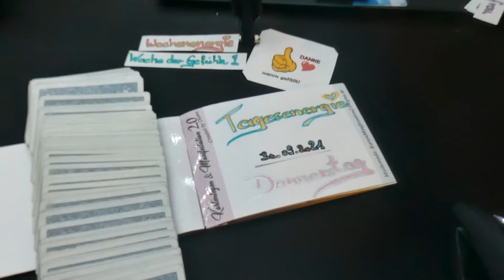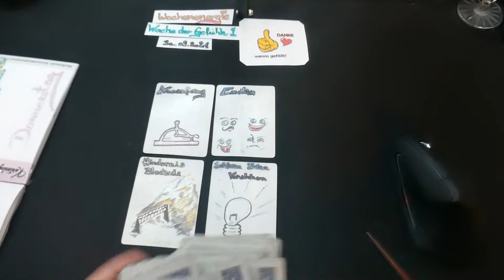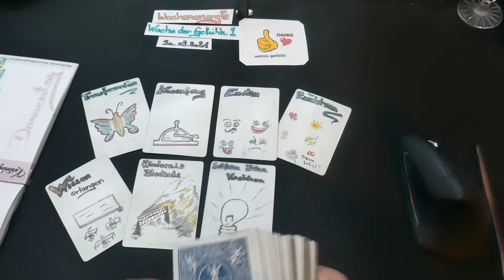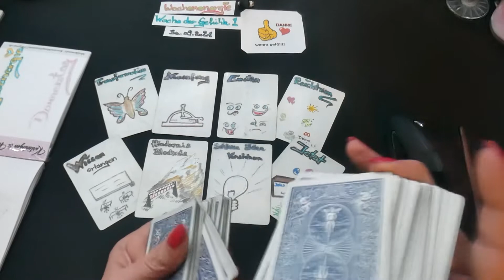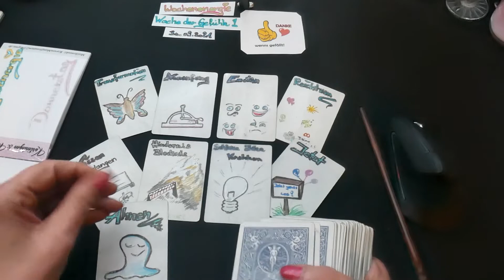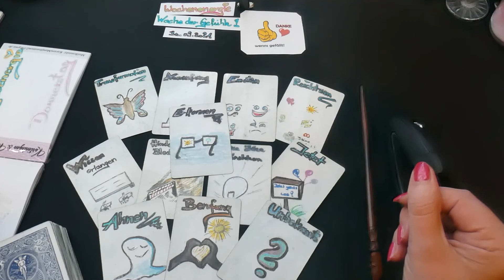30.09.2021 Tagesenergie​​​​ Tagesorakel​​​​